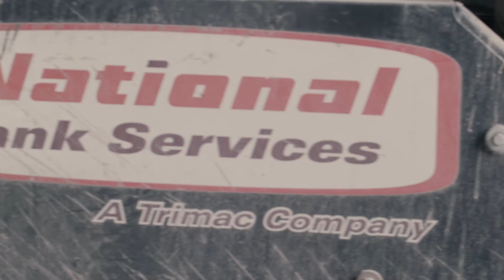Discover National Tank Services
We are experts in truck maintenance and tank cleaning services with locations across North America.